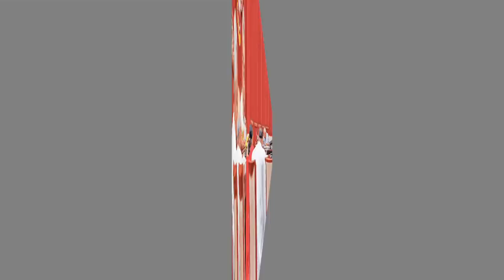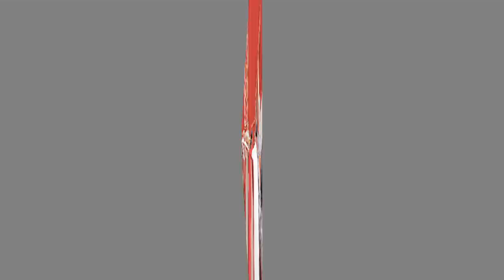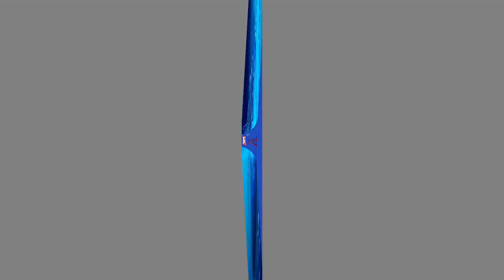රතනේ නැවතත් ආණ්ඩුවට